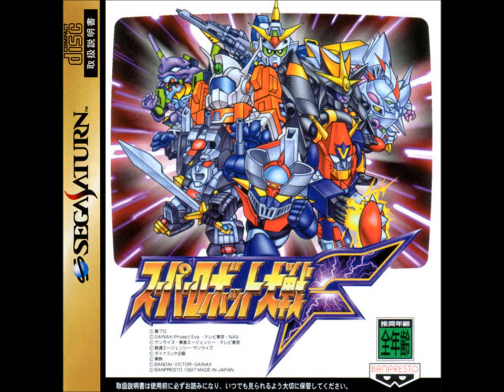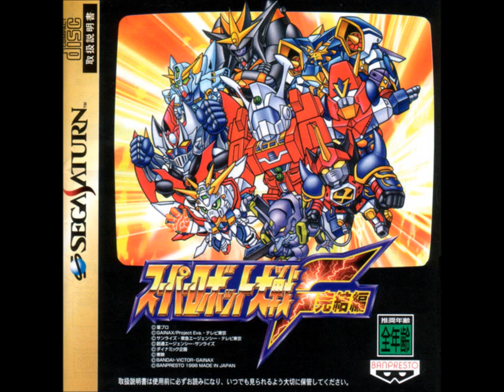SRW F/F Final (SS) - Flaring Fighting Spirit ~ Crossing Over the Detestable Fate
SRW F/F Final (Sega Saturn) version of "Flaring Fighting Spirit ~ Crossing Over the Detestable Fate" from Mobile Fighter G Gundam. Original composed by Kouhei Tanaka.